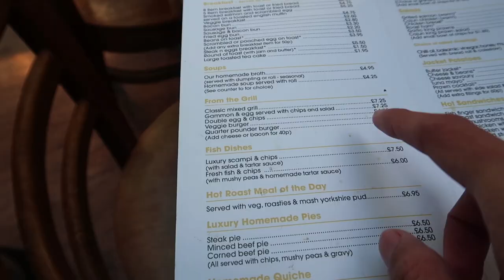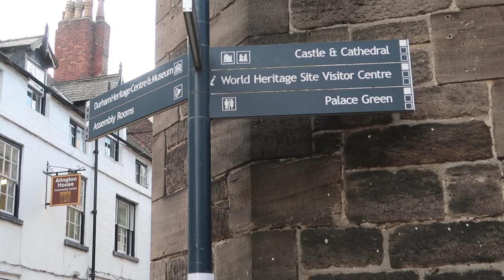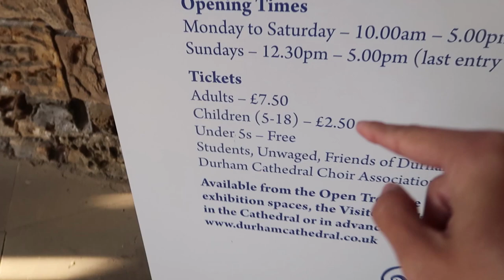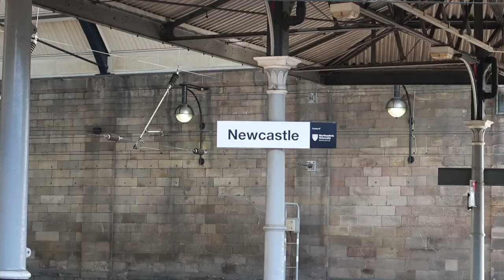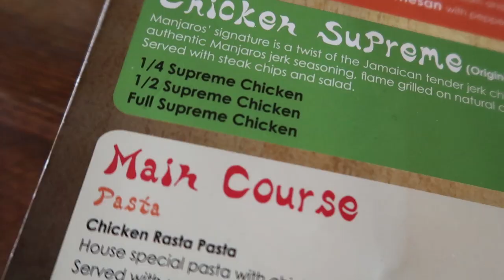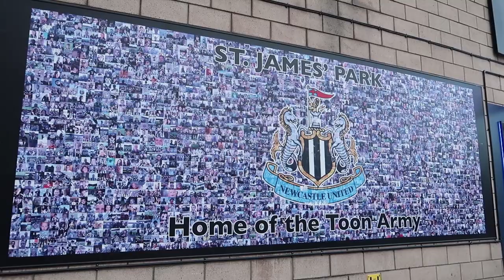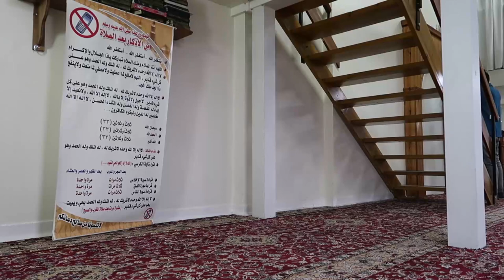#7 Diary Pelajar Edinburgh - Vlog Jalan-jalan ke Durham dan Newcastle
Hai! Kita adalah mahasiswa Indonesia yang sedang kuliah di Edinburgh, Scotland.

Marthias: marthi24
Etika: etikaputri.r
Putri: putriigit